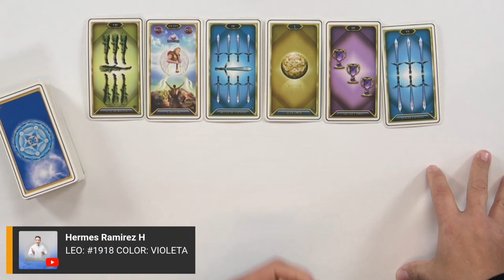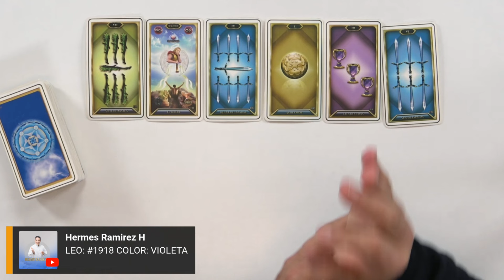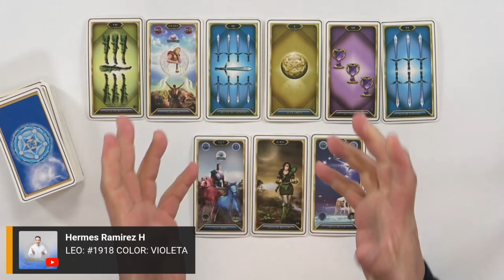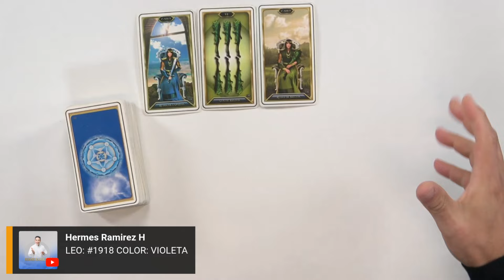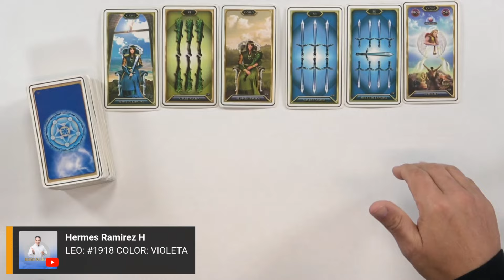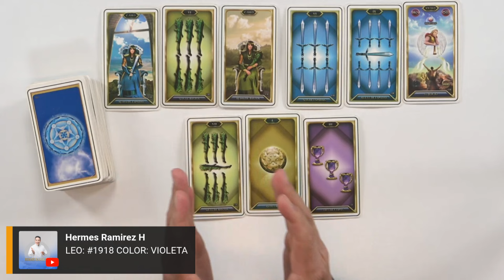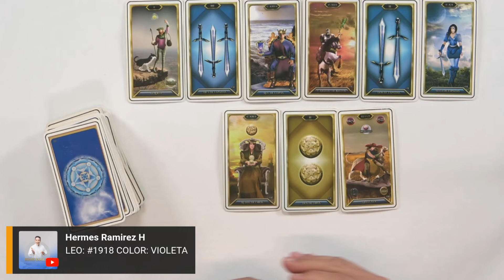VIDEO en VIVO. LEO: NUNCA IMAGINASTE VIVIR este MOMENTO. Lo que SUCEDERá al FINAL es INCREÍBLE...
LEO: NUNCA IMAGINASTE VIVIR este MOMENTO. Lo que SUCEDERá al FINAL es INCREÍBLE    #1918    COLOR:  VIOLETA